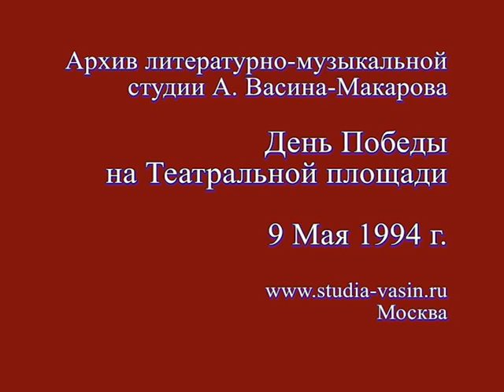Литературно-музыкальная Студия Александра Васина на Театральной площади в День Победы. 9 Мая 1994 г.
Литературно-музыкальная Студия Александра Васина
на Театральной площади в День Победы. 9 Мая 1994 г.

Первый совместный выход Студии на Театральную площадь.
Качество съёмки и особенно звука оставляет желать лучшего,
но для истории Студии эта запись обладает несомненной ценностью.

Три танкиста (ст. Б. Ласкина, муз. Дан. и Дм. Покрасс)
Охотный ряд (ст. и муз. Ю. Визбора)
Белая дорога (ст. и муз. А. Пережогина)
Холода (по ст. В. Павлинова, муз. А. Васина)
Вальс сорок четвёртого года (ст. и муз. А. Васина)
Пчёлочка златая (русская народная песня)
Песня казачьей дивизии 43-го года
(по ст. Н. Тряпкина, муз. В. Белецкого)
Песня о дружбе (ст. А. Шмульяна, муз. В. Сидорова)
Десятый наш десантный батальон (ст. и муз. Б. Окуджавы)